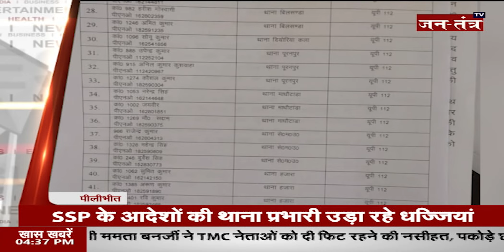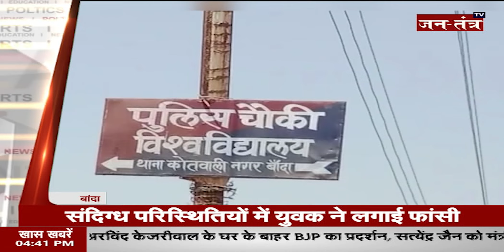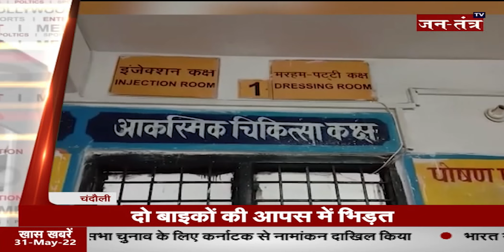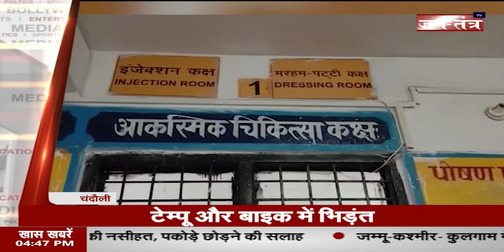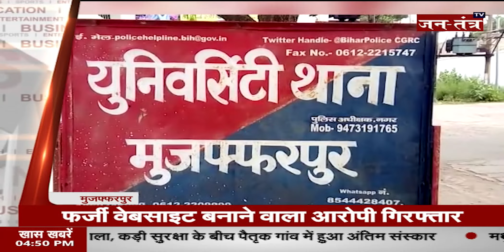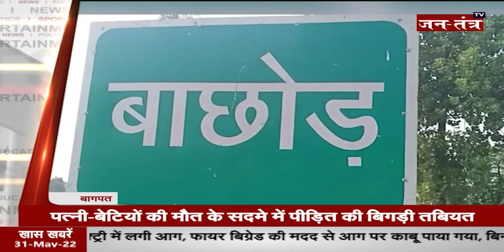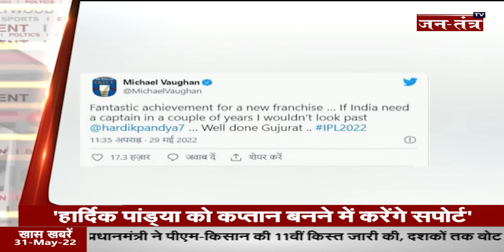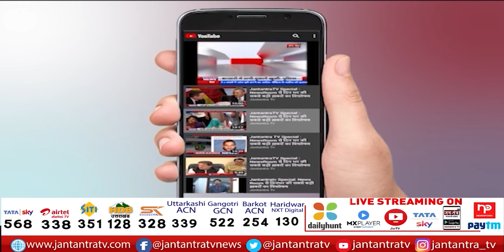FAST News Today | Sidhu Moose Wala Funeral and Last Rites | Jantantra Tv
About Video: देश-दुनिया की बड़ी खबरें

In This Video:
gyanvapi mosque videographic survey,
shivling inside gyanvapi mosque,
gyanvapi mosque matter in supreme court,
gyanvapi mosque videographic survey latest news updates,
shivling in gyanvapi mosque,
gyanvapi shivling images,
gyanvapi shivling video,
gyanvapi shivling photo,
gyanvapi shivling news,
jantantra tv exclusive,
national news live,
cm yogi today,